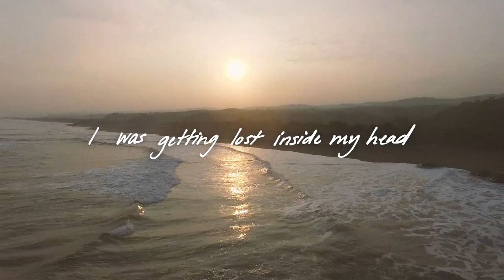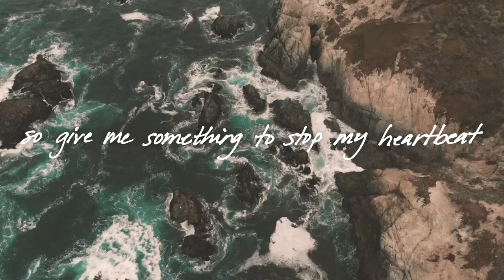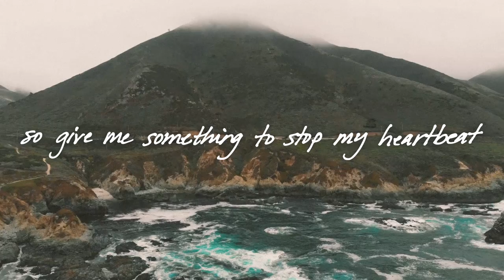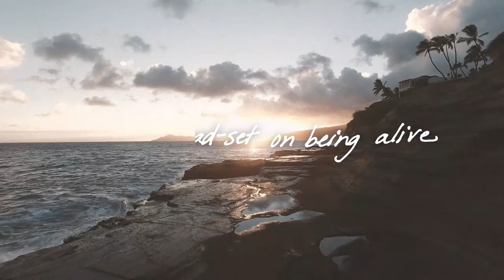CHRISTA WELLS // Western Shoreline (Lyric Video)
Western Shoreline was written by Christa Wells
produced by Lori Chaffer - Nashville, TN
mixed by Don Chaffer
mastered by Voyager Mastering
lyric video by Kyle M Langdon